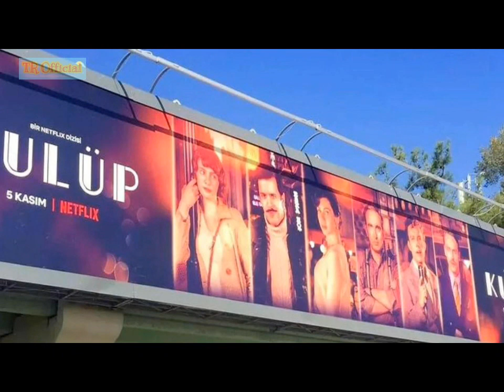Baris Arduc showing his love for Elcin Sangu and his hand 😡at red carpet | Touqeer Rajput Official